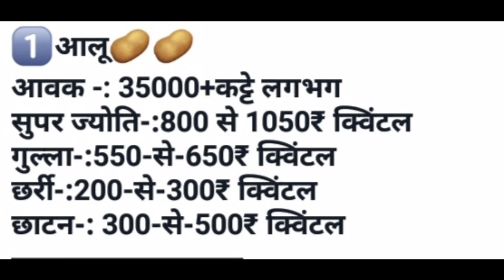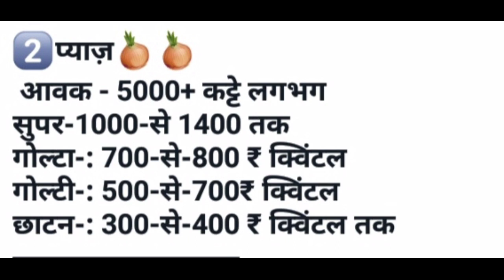उज्जैन मंडी आलू प्याज लहसुन भाव रिपोर्ट | Today Ujjain Mandi Bhav Reports